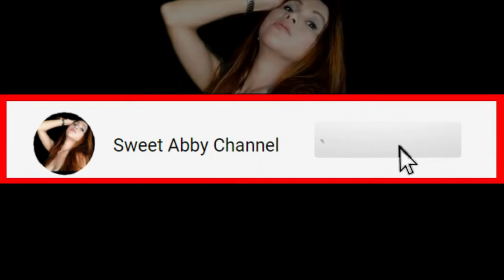BEAUTIFUL BUTTERFLY WITH CALM AND RELAXING MUSIC FOR YOU /FREEMUSIC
And you can feel free to  use it as your music background in any of your videos.  Thank you for listening.

1. Lifting Dreams/ 2:10
2.Simple Sonata / 3:52
/channel/UC3edSSIDJPTZmBM-m9_G3Nw/
3.Lullaby / 2:06